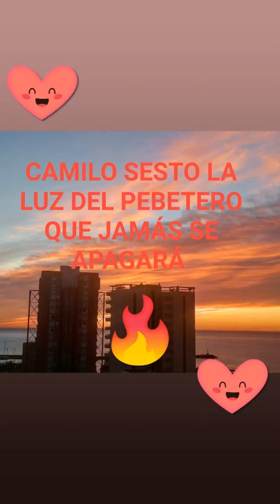Camilo Sesto, Señor del Escenario jcps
Septiembre es de Camilo Sesto jcps , la vida y elegancia de Camilo sesto en fotogramas de varias épocas en muchos escenarios vestimentas y maneras de actuar GRANDE CAMILO SESTO jcps